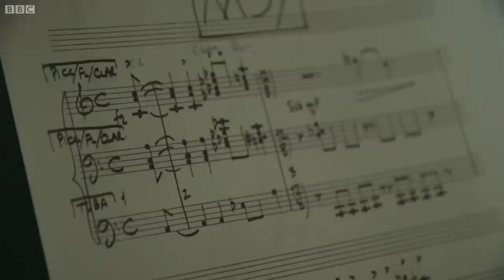Radiophonic Workshop | The Music of Doctor Who | Me, You and Doctor Who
At the BBC Radiophonic Workshop, Matthew Sweet learns how Doctor Who's distinctive background music was created.